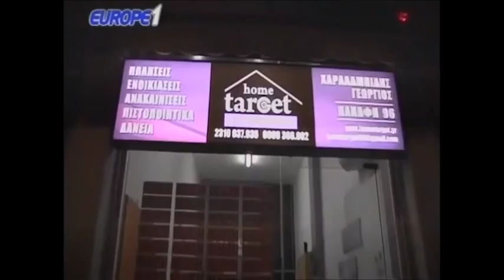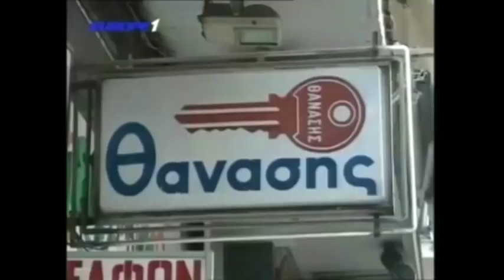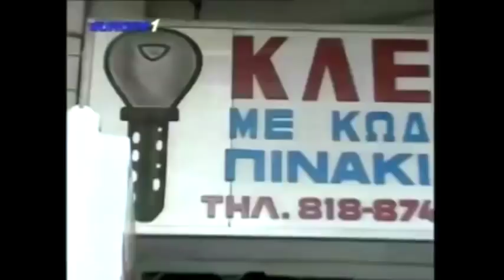Ραπτόπουλος - Κόκκινος - Της Κακομοίρας 13-2-2018